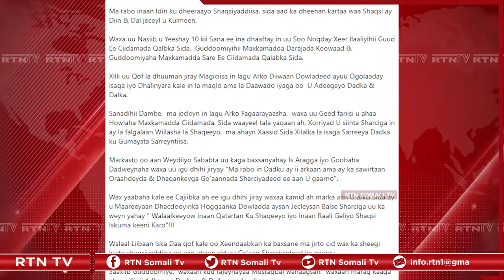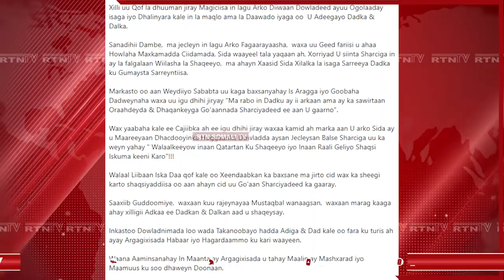Waa Kuma Liibaan Cali Yaroow, Gudoomiyihii Hore ee Maxkamadda ciidamada Qalabka sida ?